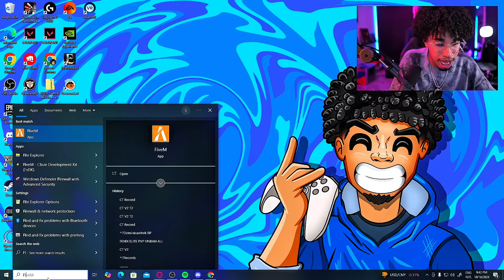RDjavi Toma Clases De Minecraft